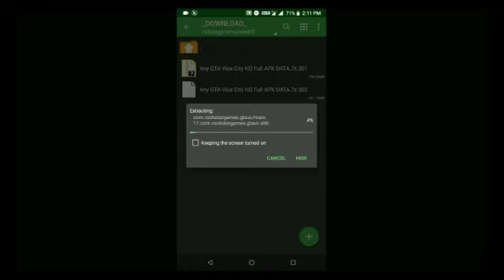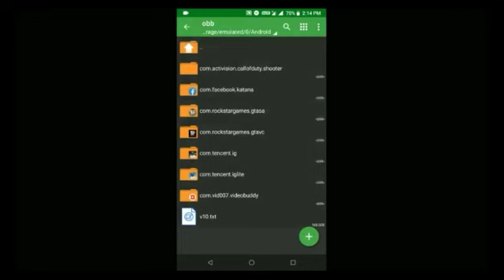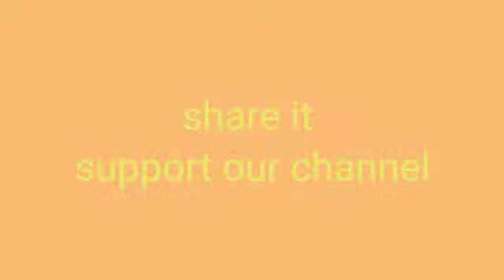GTA vice City game 2020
Livery
And our credit livery

Download Link

click to telegram channel download game play it

Give Some Knowledge To Your Friend By Sharing This Video 💝

Put Your Opinion About Video In Below Comment Section 😍

❤️((- NOTE -))❤️

👉Tap🔔Icon!

                     PRESENTED BY
                  Team JSVK official

                      Thanks  you for video watching